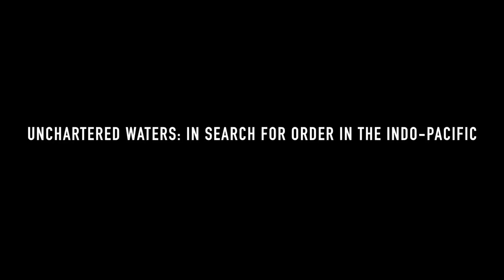Raisina Dialogue 2018 | Conflicts, Rights and Machine: Addressing the Evolving Methods of Warfare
Raisina Dialogue 2018 | With global military spending on the rise, we may now be on the cusp of a series of new technological innovations that will fundamentally influence the way we conduct warfare. There is an emphasis on robotic weapons platforms for use in the air, on land and at sea, and their diversity is expanding rapidly. With increasing automation and autonomy of these platforms, and the integration of artificial intelligence, we must also grapple with the evolving character of war and the legal and ethical challenges that arise. This panel explored the paradoxes of robotic warfare – such as the possibility of increased risk to civilians and non-combatants despite more effective targeting, and the increased propensity to deploy lethal force owing to the reduced risk for armed forces personnel.

In Conversation:
Hugo Slim, Head of Policy & Humanitarian Diplomacy, International Committee of the Red Cross
Lydia Kostopoulos, Advisor, AI Initiative, The Future Society, Harvard Kennedy School
Elsa B. Kania, Adjunct Fellow, Technology and National Security Program, Center for a New American Security
General Chris Deverell, Joint Forces Commander, U.K.
Amandeep Singh Gill, Ambassador & Permanent Representative of India to the UN Conference on Disarmament, Geneva, Switzerland (Moderator)

About Raisina Dialogue:
The Raisina Dialogue is India’s premier conference on geopolitics and geoeconomics committed to addressing the most challenging issues facing the global community. Every year, leaders in politics, business, media, and civil society converge in New Delhi to discuss the state of the world and explore opportunities for cooperation on a wide range of contemporary matters. The Dialogue is structured as a multi-stakeholder, cross-sectoral discussion, involving heads of state, cabinet ministers and local government officials, who are joined by thought leaders from the private sector, media and academia.